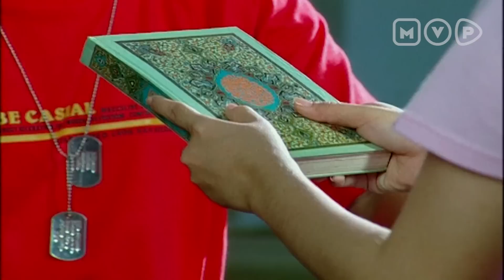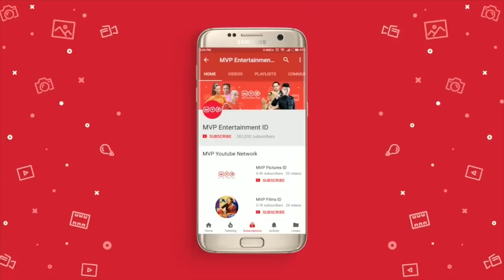Jangan Pernah Bermain-main Dengan Sumpah | Pelangi Pelangi Cinta Episode 31 Part 2